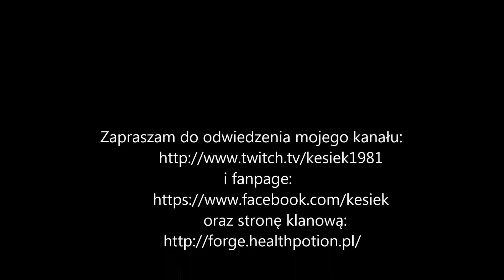Heroes of the Storm - Skrót Streama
Skrót ze streama, gdzie pokazywałem jak wygląda tryb współpracy i grałem Barbarzynką - Sonia
Mój kanał na Twitchu:
                     i
Fanpage:

Intro:
By Legion